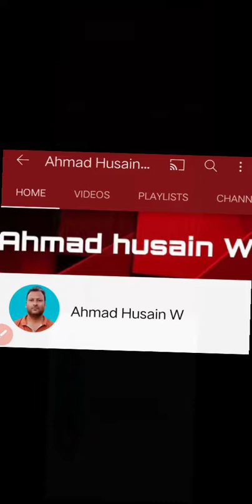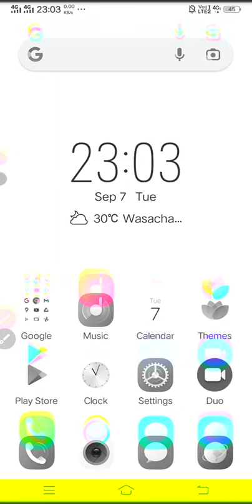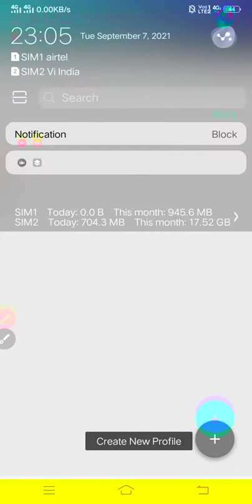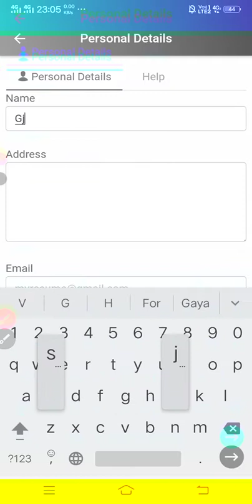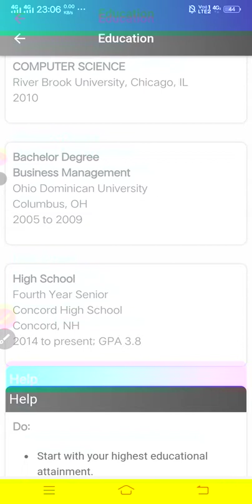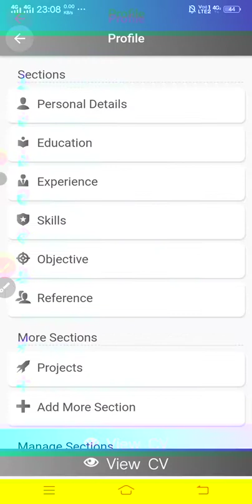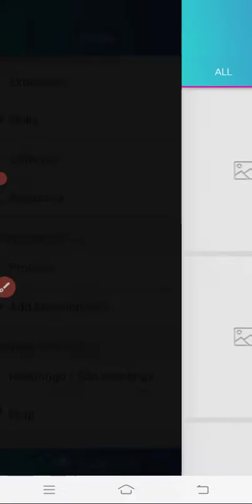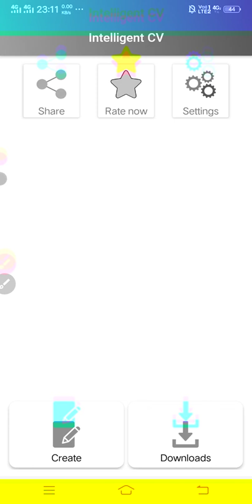RESUME /CV Banay asani se